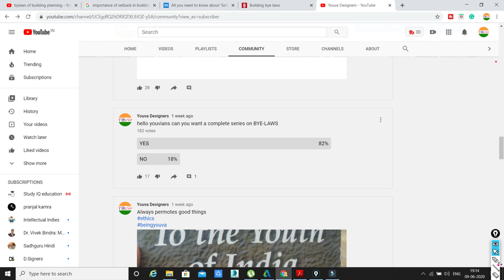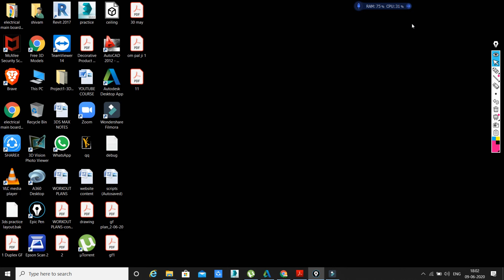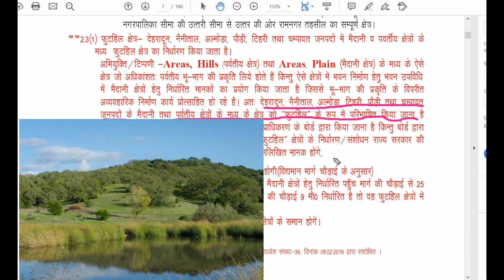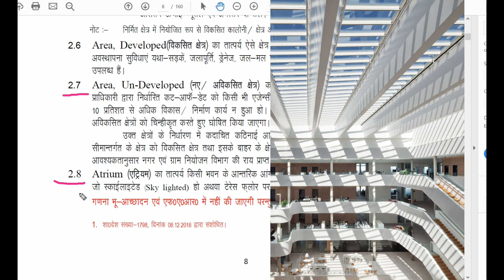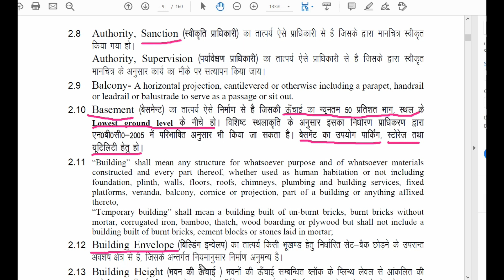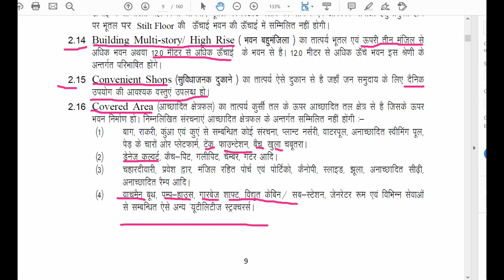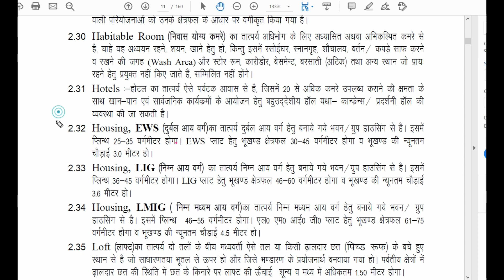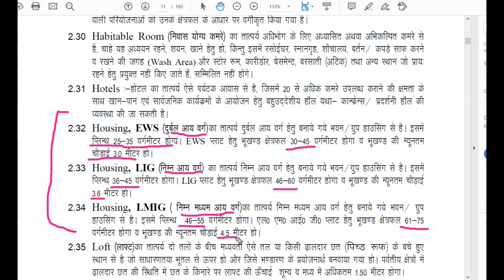BUILDING BYE-LAWS PART 1 (ENGINEERING,ARCHITECTURE,CONSTRUCTION)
in this video we talk about :
1- what is bye laws
2- importance of bye laws in building
3-hilly area bye laws
4- uttrakhand bye laws
5- foot hill bye law rules
6-what is developed area
7-what is atrium
8-building envelope
9-what is high rise building
10-convineint shop
11-what is covered area
12- floor area ratio
13-what is motels
14- what is hotels
15-what is habitat
16-types of housing

2)for mike we use:

Cheers
Youva Team